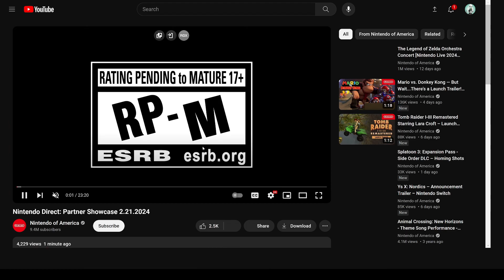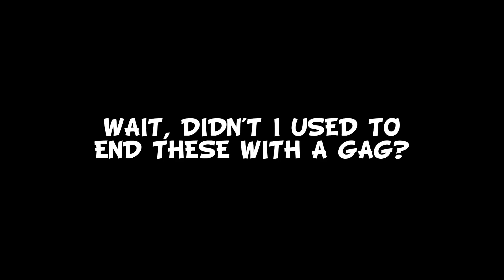Nintendo Direct February '24 Reaction - WATCH THOSE WRIST ROCKETS!!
If you can't tell, one thing stood out to me more than anything else